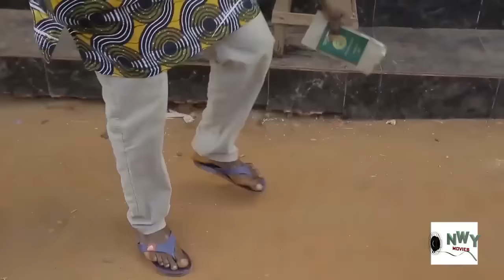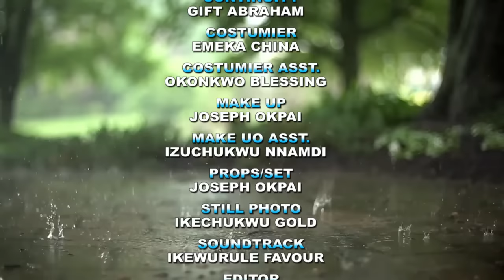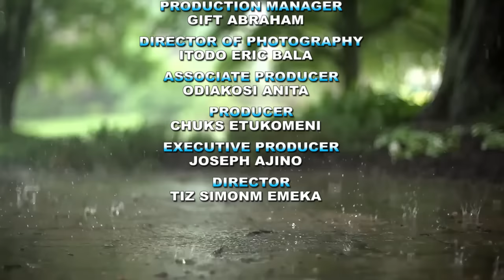BODY AND SOUL - MAURICE SAM, SONIA UCHE EXCLUSIVE NOLLYWOOD NIGERIAN MOVIE 2024